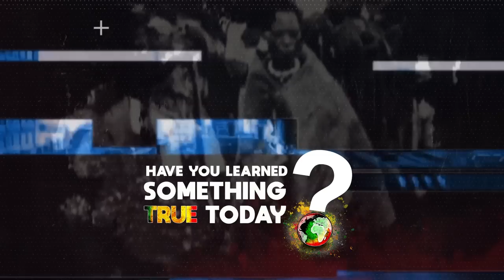Michael Moss On Chemists Who Make The Flavors For Our Foods And Real Reason Cheese Is So Famous Pt.3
In this reasoning author and Pulitzer Prize winning journalist Michael Moss speaks about the billion dollar 'flavor house' industry where chemist create flavors for the processed food industry.

Moss also speaks about the role the US government played along with corporations in making cheese so famous in America.